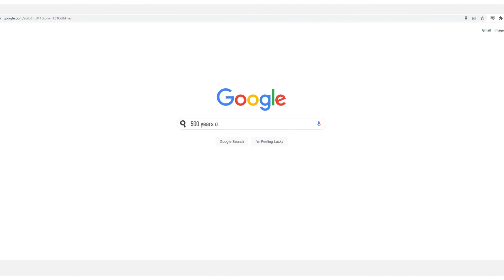500 YOC on Shalom World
The third-largest Catholic country, the Philippines, celebrates 500 years of Christianity! JD Maher takes us through the rich history, the journey over 500 years, and the vibrant Church of the Philippines. You can be a part of this exciting celebration through Shalom World’s media partnership with the Catholic Bishops Conference of the Philippines! Join us every Saturday and Sunday from March 12th on 500YOC at 6:30 PM ET/GMT/AEDT/Next Day 5 AM Indian Time/Next Day 7.30 AM Philippines Time